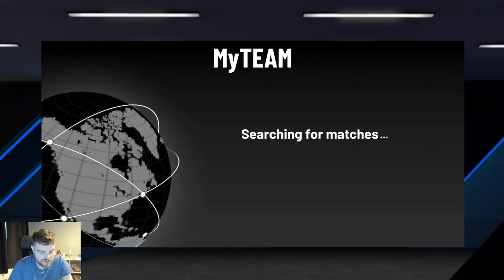BO CRUZ IS IN NBA 2K22 MyTEAM!!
BO CRUZ IN NBA 2K22 MyTEAM!! THE FASTEST RELEASE IN NBA 2K22 MyTEAM!! In this video we are doing a gameplay for nba 2k22 myteam. in our gameplay videos we talk about nba 2k22 myteam and which cards are worth it. in these worth it videos we talk about some of the best cards in nba 2k22 myteam, some of the worst cards in nba 2k22 myteam as well as some of the best value cards in nba 2k22 myteam!

in this video we talk about the brand new dark matter bo crus this is the first ever dark matter in nba 2k22 myteam. i will try to get a dark matter juan hernangomez gameplay in nba 2k22 myteam,